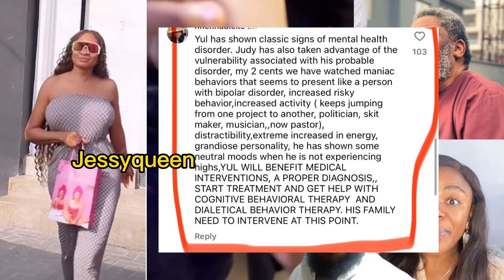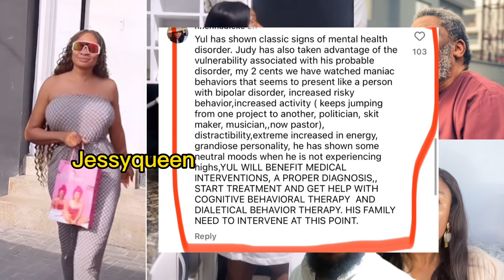IG on 🔥 ‼️Queen May‼️yul edochie Enugu neighbor shed more light after gist lover exposed yul &judy